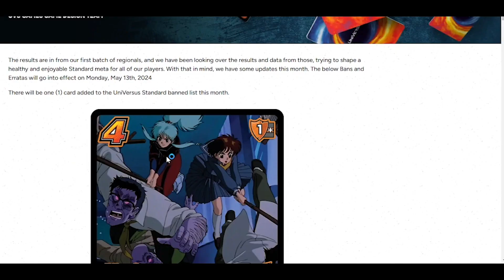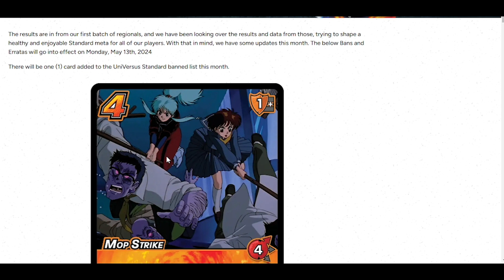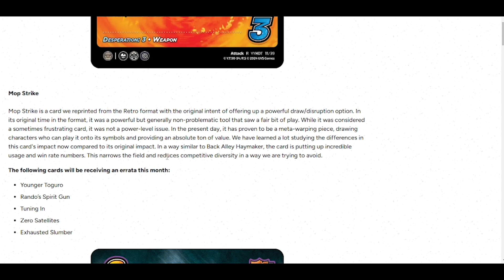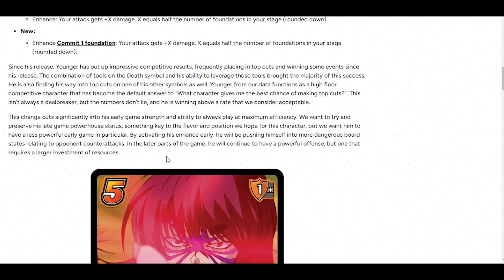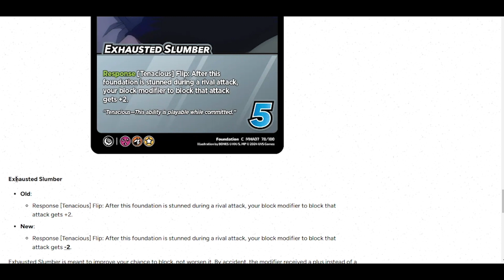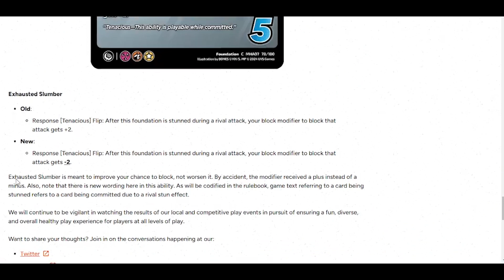UniVersus Ban/Errata Update 5/2024 | UniVersus CCG